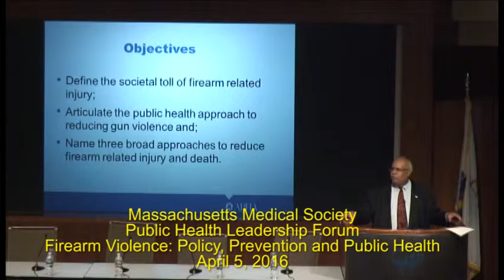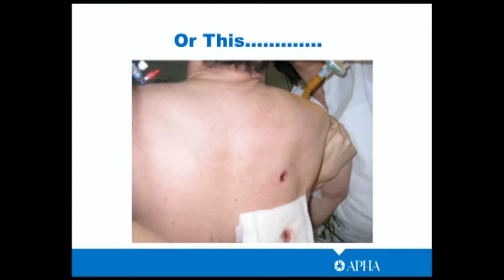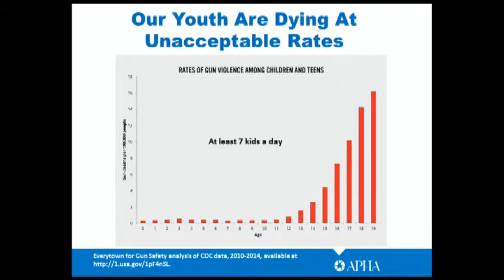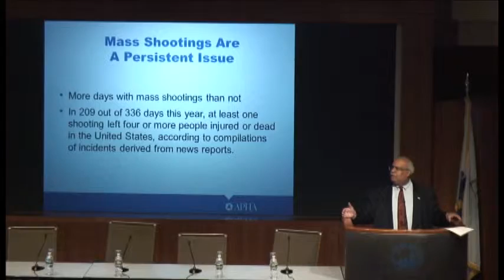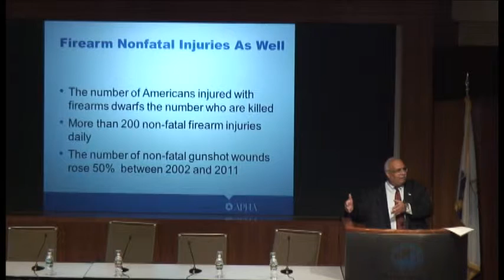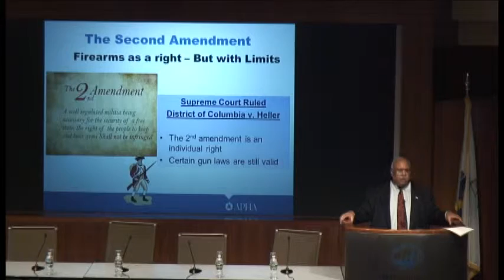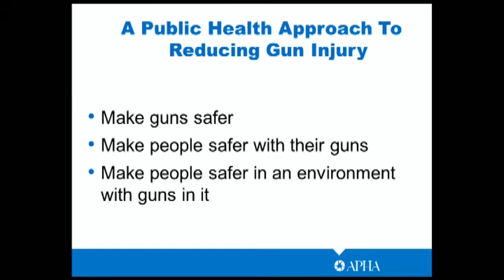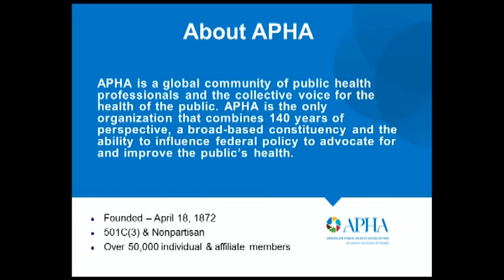The Toll of Gun Violence: 91 Deaths a Day; 33,000 a Year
| Speaking at the Massachusetts Medical Society's 12th annual Public Health Leadership Forum, Georges Benjamin, MD, executive director of the American public Health Association, said daily death toll from gun violence is a "true epidemic" and a public health crisis.